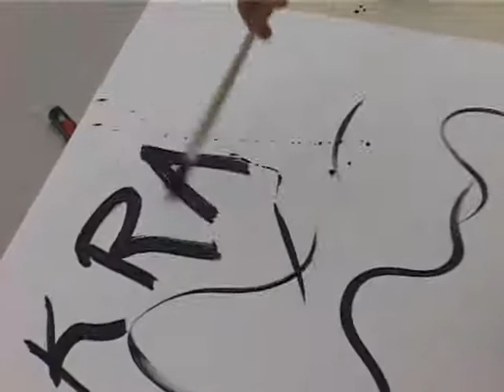christof gantner - kraft und liebe 2008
film von harald gmeiner. christof gantner 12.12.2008 "kraft und liebe"